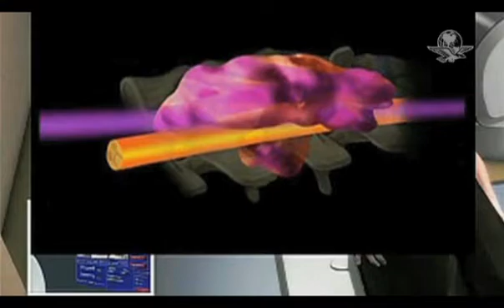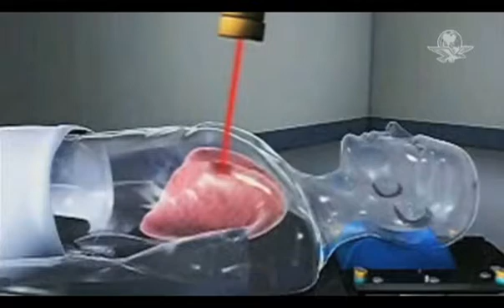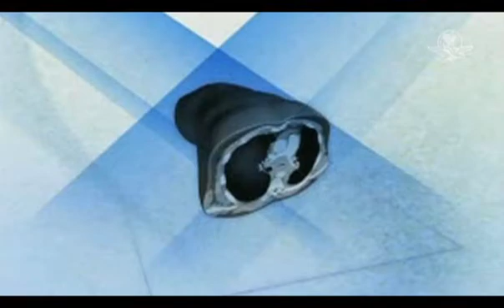Cyberknife, el sistema robótico que atacará el cáncer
El IMSS será la primera institución pública que contará con el Cyberknife, un equipo que permitirá tratar algunos tipos de tumores, incluyendo los inoperables. Además de reducir el número de sesiones de radioterapia.